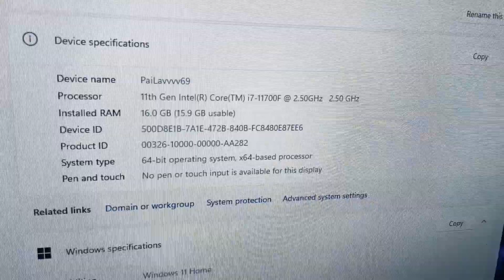Unboxing IBUYPOWER Gaming PC